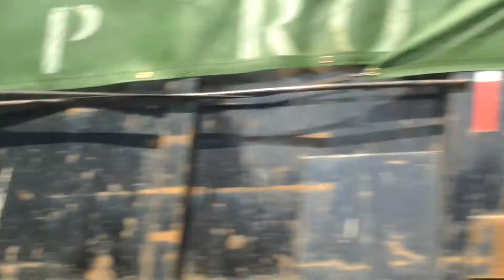路过多伦多市中心电视塔CN Tower